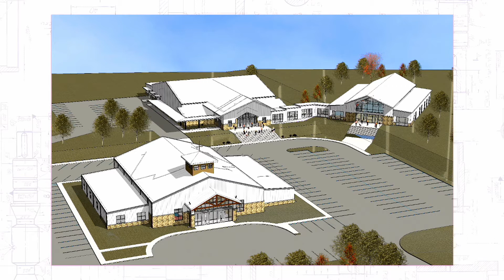Solid Ground | Stand firm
LOVE GOD. LOVE PEOPLE. SHINE HIS LIGHT.

This is the vision of The Light, led by Pastor Ron Bates and based in Willis, TX.